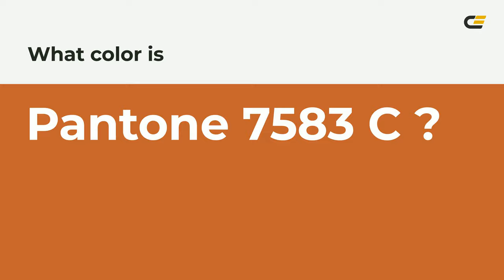color c4622d hex color - Orange color - Cool color c4622d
What color is ? c4622d hex color - Orange color - Cool color c4622d

Hex c4622d Color Code is also known as color.

Hex c4622d Color code in RGB color code model is created after adding 76.86% red color, 38.43% green color and 17.65% blue color.
Hex c4622d Color code in CMYK color (process color) code model is generated after subtraction of 0% cyan, 50% magenta, 77% yellow and 23% black.